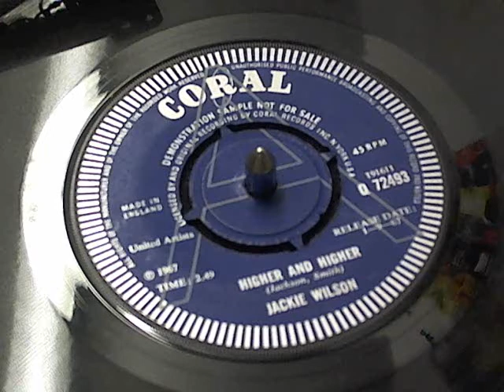HIGHER & HIGHER JACKIE WILSON